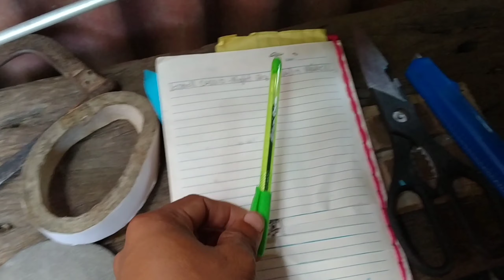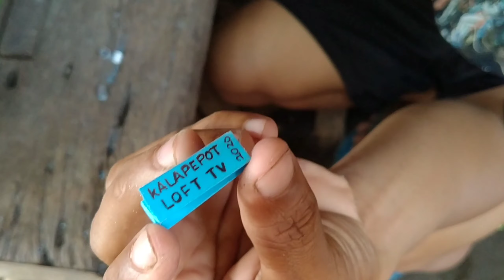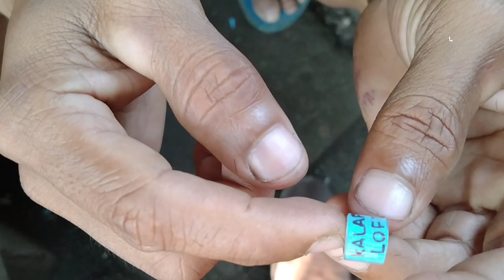Paano gumawa ng D.I.Y RING para sa ating alagang kalapati ..??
D.I.YRINGFORPIGEON gumawa kami ng D.I.Y ring para sa alaga naming kalapate

CLICK THE ALL BELL Para laging update sa mga bagong videong iaupload ko thanks po mga kalapepot